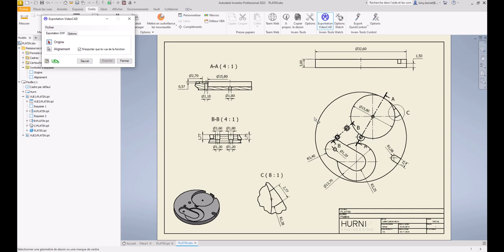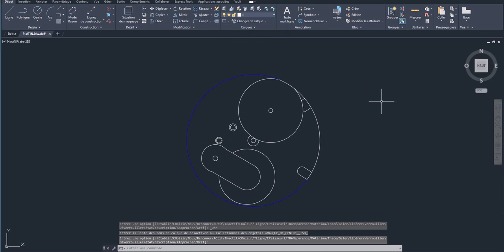"Le Saviez-vous ?" Episode #12 Suite Inven-Tools: Exportation VideoCAD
Si vous utilisez un système de mesure visuelle, telle qu’une machine Marcel Aubert par exemple, alors gagnez du temps en utilisant la fonction d’exportation VideoCAD des Inven-Tools Watch, qui va automatiquement nettoyer, mettre à l’échelle 1:1, centrer et exporter en DXF vos vues de dessin à contrôler.